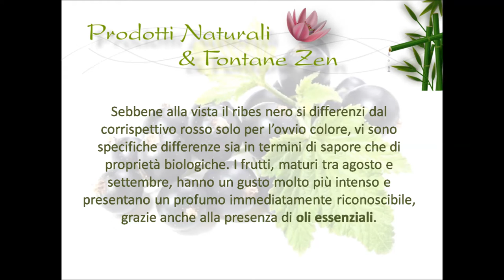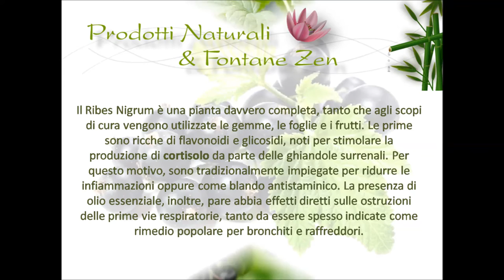Ribes Nero - Proprietà & Benefici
Ribes Nero - Le proprietà e i benefici di questo straordinario prodotto naturale...